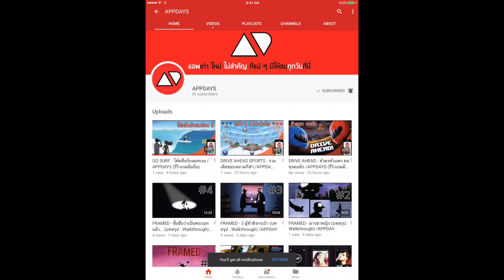PES2018: โอบาเมยังจะแค่ไหนกันเชียวว๊าา